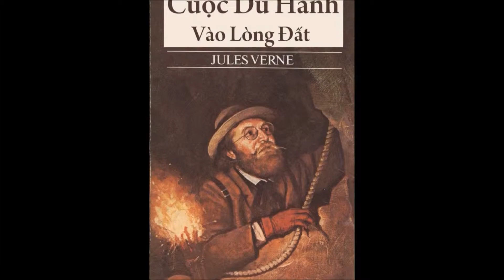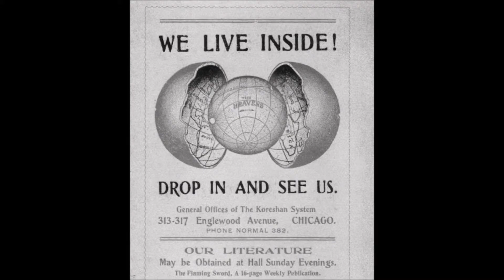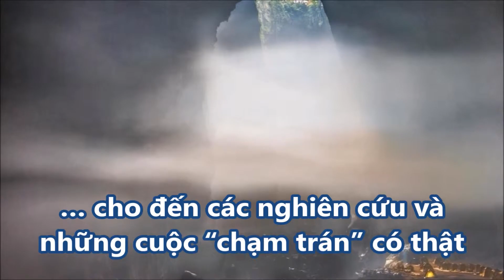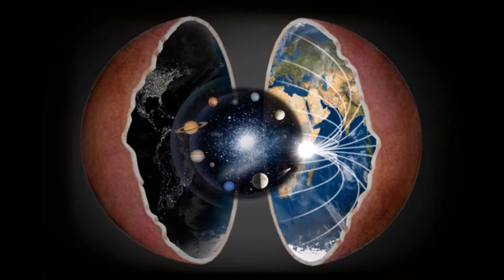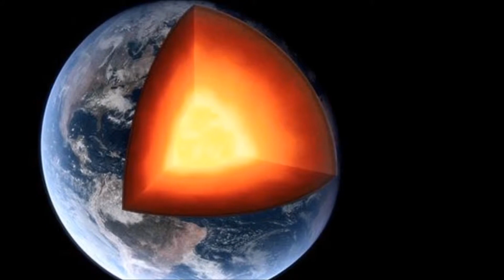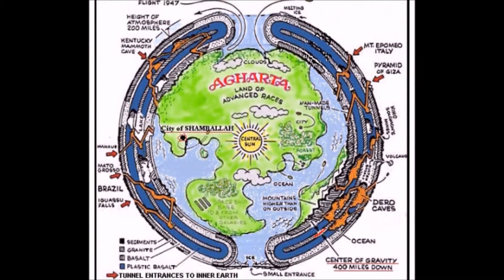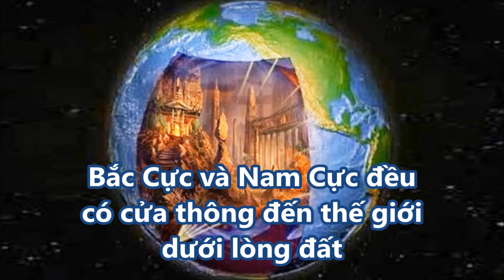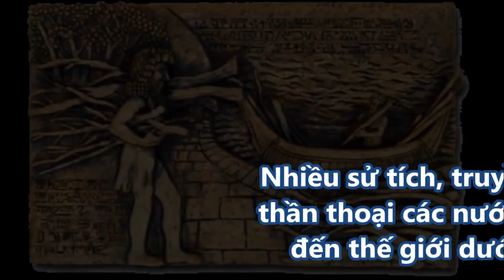Thế giới dưới lòng đất thực sự tồn tại - truyền thuyết và bằng chứng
Ảnh chụp vệ tinh NASA và lời kể nhân chứng: Thế giới dưới lòng đất thực sự tồn tại
Nhiều truyền thuyết, sử thi các nước, đặc biệt là lời kể nhân chứng và ảnh chụp vệ tinh NASA đã chứng minh: Thế giới dưới lòng đất nhiều khả năng là tồn tại.
Nhân loại đã hiểu hết về trái đất nơi con người sinh sống chưa? Có sự sống bên trong trái đất không? Hàng triệu năm loài người sinh sống trên hành tinh xanh này chúng ta chỉ biết rất ít về trái đất, còn vô số truyền thuyết bí ẩn ẩn sâu trong lòng đất.

Người ta đã tính toán được rằng trọng lượng hiện có của trái đất là 6 nghìn tỷ tấn, nếu một số phần bên trong trái đất không bị trống thì trọng lượng của nó phải lớn hơn thế nhiều.

Con người đã khám phá ra các hang động trên khắp thế giới. Những hang động ngầm này uốn lượn và cắt ngang nhau. Chúng có phải là nơi cho các hoạt động của con người dưới lòng đất hay không vẫn còn là một ẩn số.

“Agarta” huyền thoại
“Agarta” là tên huyền thoại của một hành lang dưới lòng đất, nằm ở Mexico, và sau này được sử dụng rộng rãi để chỉ thế giới dưới lòng đất.

Vào tháng 3 năm 1942, Tổng thống Hoa Kỳ Franklin. Roosevelt đã gặp David Rams và vợ của anh ta, người đã trở về từ cuộc khảo cổ ở Mexico.

Đó là cuộc chạm trán tình cờ của họ trong khu rừng Chiapas, Mexico. Khi băng qua khu rừng rậm địa phương, họ bắt gặp một nhóm người da đỏ da xanh và da trắng ở cửa hang. Vợ chồng Ram muốn vào và kiểm tra nó, nhưng họ ngay lập tức vây quanh đoàn thám hiểm và nghiêm khắc ra hiệu cho đoàn thám hiểm rời đi ngay lập tức, và không được phép tiến thêm nữa.

Bởi vì thánh địa này là một thế giới xa xôi dẫn đến mặt đất, và chứa vô số kho báu người ngoài không được phép vào. Đội khảo cổ bất lực chỉ có thể bỏ lỡ khám phá quan trọng và trở về trong thất vọng ở lối vào của lối đi dạo “Agarta”.